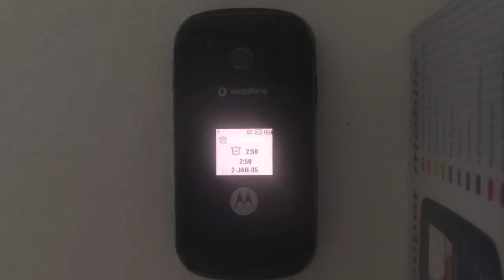Motorola V1075 - Alarm